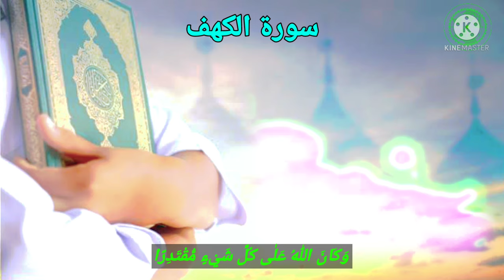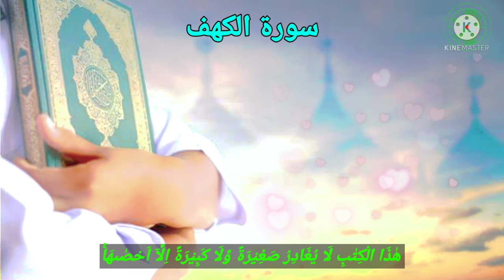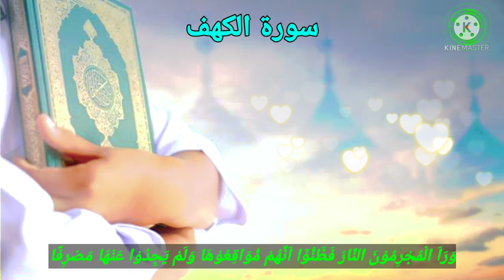🔴Bacaan Merdu√ Al Qur'an Surah Al Kahfi 28-53 (سورة الكهف) / Murottal Bang Monex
Assalamualaikum,
Halo Sahabat  @RN Channel  semuanya, di video terbaru kali ini Bang Monex akan melantunkan ayat suci Al Qur'an surat Al Kahfi, di awali dari ayat 28 sampai ayat 53
Semoga video Murottal Alquran irama merdu dan syahdu surah Al Kahfi ini bermanfaat dan barokah buat kita semua.

Surah Al-Kahf disebut juga Ashabul Kahf adalah surah ke-18 dalam Al-Qur'an. Surah ini terdiri atas 110 ayat, termasuk golongan surah-surah Makkiyah. Dinamai Al-Kahf dan Ashabul Kahf yang artinya Penghuni-Penghuni Gua.
Juz  : Juz 15 (ayat 1-74); Juz 16 (ayat 75-110)
Arti  : Gua
Jumlah ayat  : 110 ayat
Nama lain  : Ashabul Khaf; (Penghuni-Penghuni Gua)
Klasifikasi  : Makkiyah

murottal surat al kahfi abu usamah, murottal surat al kahfi al mulk al waqiah, murottal surat al kahfi anak kecil, murottal surat al kahfi animasi, murottal surat al kahfi abdurrahman al ausy, murottal surat al kahfi 10 ayat terakhir, murottal surat al kahfi dan artinya,
bacaan murottal surat al kahfi, murottal surat al kahfi salim bahanan, belajar murottal surat al kahfi,
murottal surat al kahfi irama bayati, murottal surat al kahfi dan terjemahannya, murottal surat al kahfi enak didengar setelah sholat subuh, murottal surat al kahfi ibrohim elhaq, murottal surat al kahfi full,
murottal al quran rodja tv, murottal al quran untuk rumah, murottal quran sheikh mishary rashid, tilawah alquran merdu obat hati, murottal alquran merdu obat sakit, murottal Qur'an yang paling merdu, bacaan paling merdu surat Al isra, surat Al isra mishary rasyid, murottal Ammar tv, murottal world, bacaan Qur'an merdu dan syahdu, ngaji quran surah Al Kahfi, Tilawatil quran, bacaan Al Qur'an irama merdu dan indah,

Terima Kasih
Wassalamu'alaikum